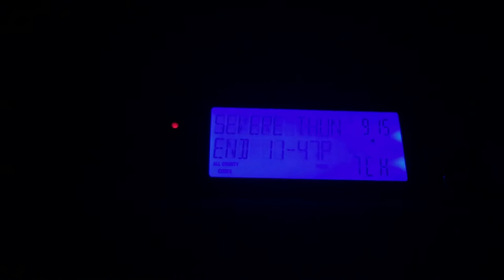Special Marine Warning (EAS #6)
913 PM EDT Tue Sep 10 2019

  Nearshore and open waters from Port Sanilac to Port Huron MI...

* At 913 PM EDT, strong thunderstorms were located along a line
  extending from 10 nm west of Port Sanilac to 13 nm west of
  Lexington to 26 nm southeast of Quanicassee, moving east at 40
  knots.

  HAZARD...Wind gusts to nearly 50 knots and small hail.

  SOURCE...Radar.

  IMPACT...Small craft could be damaged in briefly higher winds and
           suddenly higher waves.

* strong thunderstorms will be near...
  Lexington and Port Sanilac around 930 PM EDT.
  Lakeport around 1005 PM EDT.
  Port Huron around 1010 PM EDT.

PRECAUTIONARY/PREPAREDNESS ACTIONS...

Move to safe harbor immediately as gusty winds and high waves are
expected.

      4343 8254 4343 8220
TIME...MOT...LOC 0113Z 279DEG 42KT 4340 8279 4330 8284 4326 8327

HAIL... .75IN
WIND...49KTS